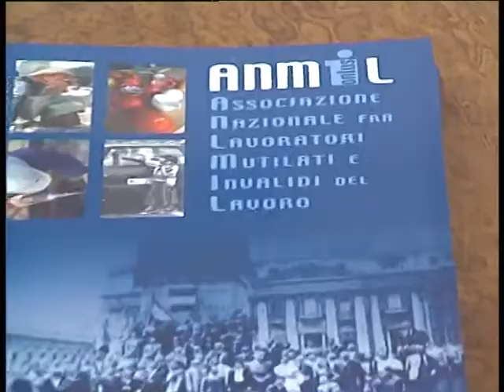SPORTELLO ANMIL 1